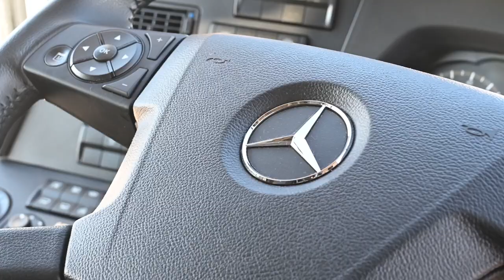Peoria Charter - New Mercedes-Benz Tourrider Bus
The new Mercedes-Benz Tourrider bus for Peoria Charter.